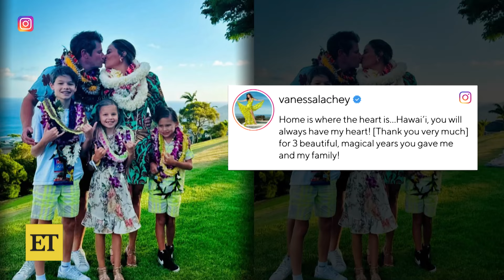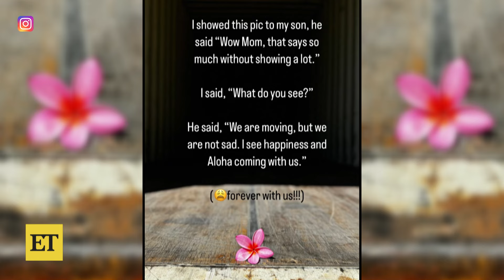Vanessa Lachey and Family Emotionally Leave Hawaii After NCIS Cancelation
Vanessa and Nick Lachey, along with their children, emotionally say goodbye to Hawaii three years after making it their home, in memories shared on Instagram. It comes after 'NCIS' spin-off, 'NCIS: Hawai'i,' was cancelled in April. Vanessa starred as Jane Tennant on the series for three seasons.